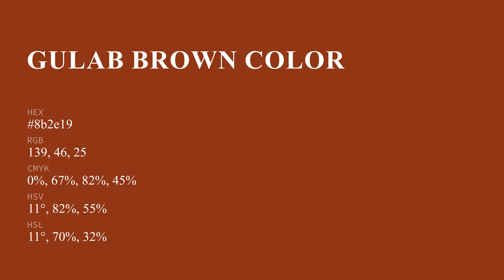Gulab Brown color 8b2e19 hex color - Red color - Cool color 8b2e19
What color is Gulab Brown ? 8b2e19 hex color - Red color - Cool color 8b2e19

Hex 8b2e19 Color Code is also known as Gulab Brown color.